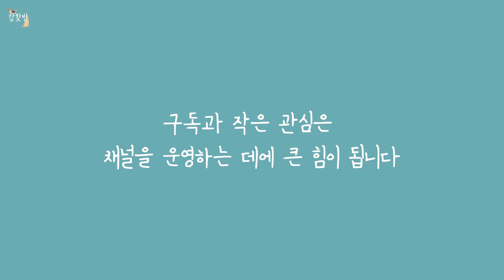[경남/양산] 길을 잃어버린 실종된 강아지 나리를 찾아주세요! 🐶 (22.11.05 경상남도 양산시 증산역 부근에서 실종)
▶️이름: 나리
▶️품종: 믹스견
▶️특징
- 7KG/ 암컷/ 갈색 + 흰색
- 겁이 많고 사람을 무서워 함
▶️잃어버린 시간: 22년 11월 5일 저녁 7시30분경
▶️잃어버린 장소: 경상남도 양산시 증산역 부근 실종
▶️기타 코멘트
-겁이 많은 아이이니 잡으려고 하지 마시고, 사진을 찍어 꼭 제보 부탁드립니다.
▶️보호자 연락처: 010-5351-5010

"강아지를 찾는 완벽한 방법" 채널은 길을 잃어버린 유기견 강아지/고양이의 정보와 특징을 알고리즘을 통해 널리 알려, 아이가 집을 찾아갈 수 있도록 영상을 만들어 올리고 있습니다.
지속적으로 업데이트 되는 유기견의 소식을 듣고자 하시는 분은 채널 구독을 눌러주세요!

잃어버린 강아지 사연을 신청하고 싶으신 분께서는, 강아지의 특징을 유추할 수 있는 영상과 사진을 간략한 정보와 함께 첨부하여 아래 메일로 제보 부탁드립니다.

영상 속 강아지를 보신분은 꼭 연락 부탁드립니다.
타 지역에 계셔 도움을 주기 어려운 분들께서도
"링크 공유"와 "좋아요" 를 통해 영상이 널리 퍼져 꼭 아이를 찾을 수 있도록 도와주세요
🎵Track : 한편의 영화 같은 감성 Vlog BGM 모음집